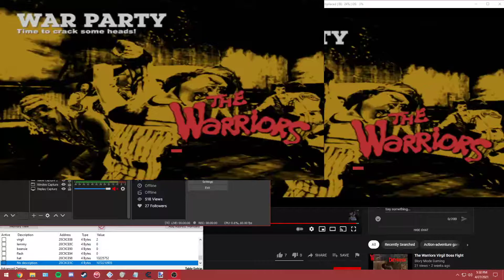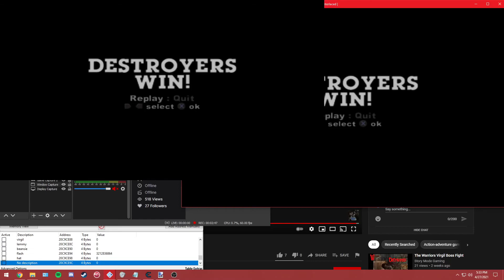DJs vs Orphans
DJ lady is scary